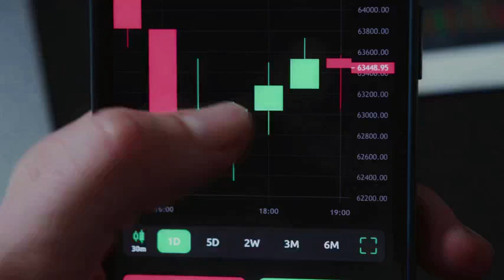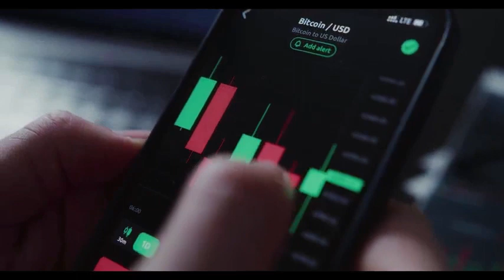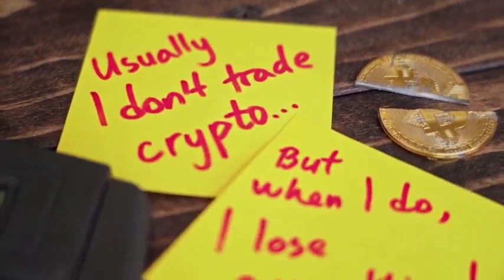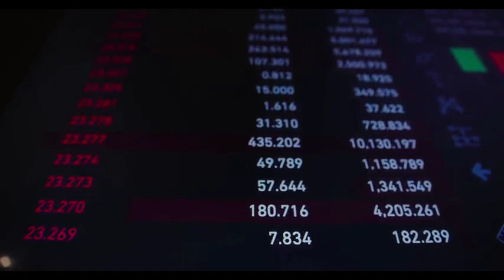FLOKI WILL X1000 AFTER THIS NEWS!! IT'S POSSSIBLE?? - FLOKI PRICE PREDICTION OCTOBER 2024